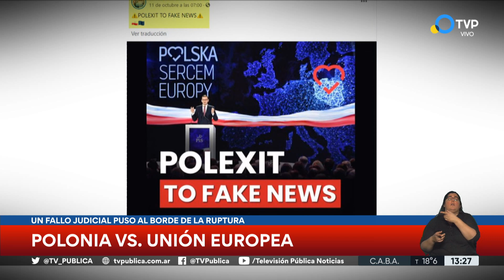Polonia, a punto de romper con la Unión Europea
El Tribunal Constitucional local al proclamar la prevalencia del derecho de su país frente al europeo, declarando “inconstitucional” parte del tratado de adhesión al bloque. El fallo generó que se comenzara a hablar del “Polexit”, o una salida legal de la Unión.